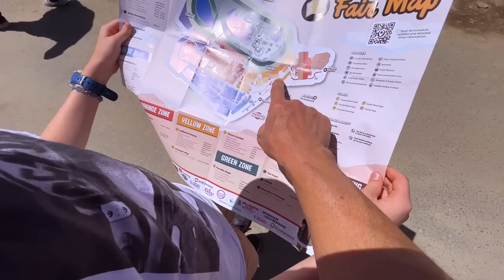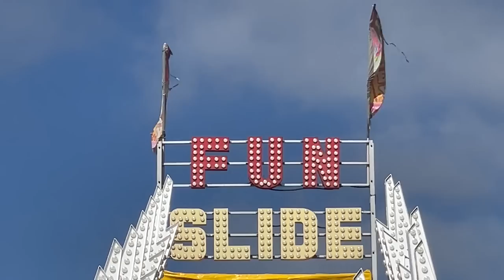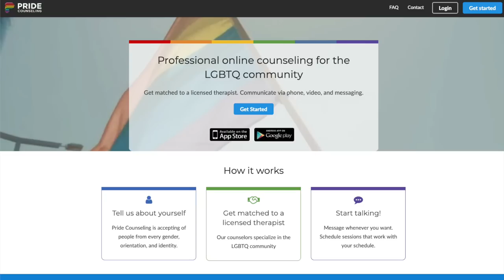The Balance You Need To Succeed | Matt and Blue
We work hard but we also play hard. Finding the right balance is crucial for a happy, successful life.

ABOUT MATT AND BLUE: Matt Dallas and Blue Hamilton are the dynamic duo you know and love: Matt and Blue! They enjoy making content that shows their everyday life, whether it be a new camping adventure, a fun DIY home project, or cooking up the tastiest new recipe for their son.